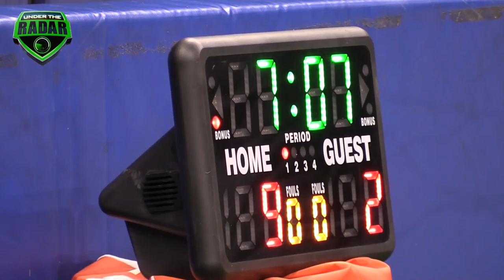WEST Team U.S. Army All-Americans vs. U.S. Army Soldier Mentors | 7-on-7 ArmyBowl Challenge